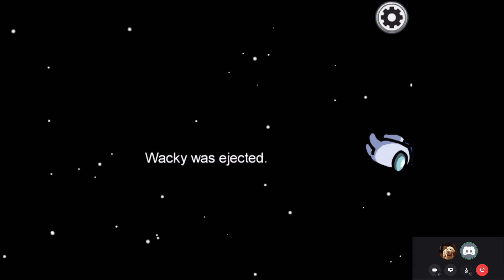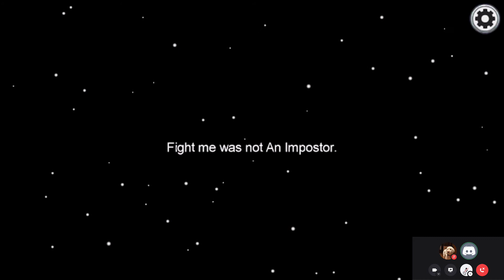Terrible Luck: Among Us p.1 W/ Wackydoodleface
We also did a video where I visit the edges of the Map in Breath Of The Wild and defeat every enemy I find